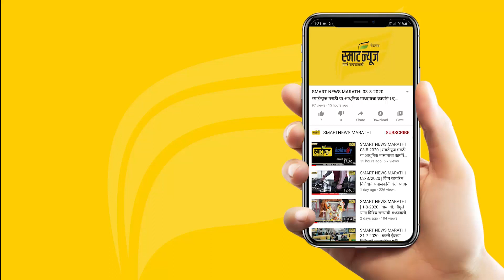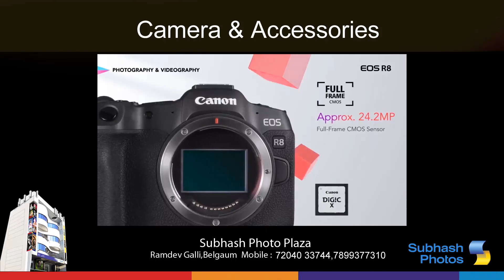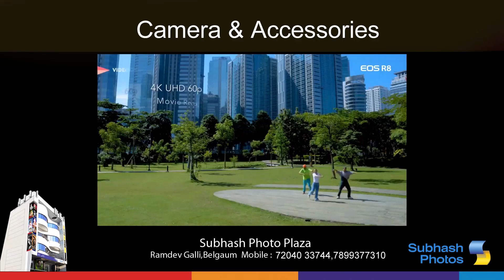स्मार्टन्यूज मराठीचे बुलेटीन दिनांक 01-05-2023 | SMART NEWS MARATHI TODAY'S BULLETIN